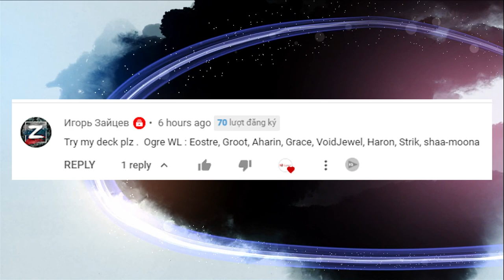Mighty Party Challenge #9 I Try to use My Subscriber's Squad Игорь Зайцев's Squad